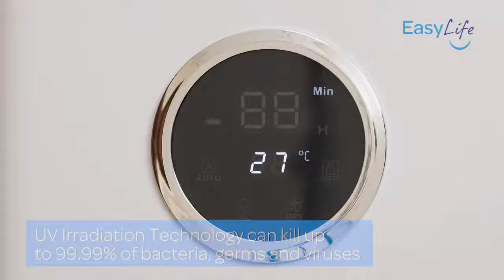EASYLIFE UVS-17 UV Sterilizer & Dryer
Introducing the UVS-17, a sterilizer, and dryer that have a UV Disinfection Efficiency of up to 99.9% which can kill common germs, bacteria, and viruses.

EasyLife UVS-17 can be your helping companion in this time of pandemic.
So if you are looking for a sterilizer that has a lot of function, safe & easy to use, this is the product for you!